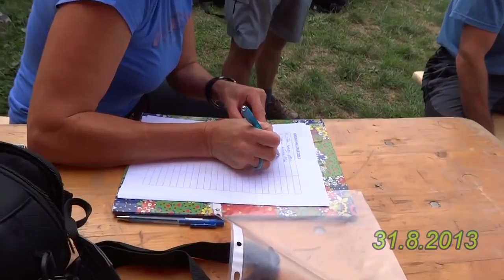Green Challenge - Zeleni izziv 2013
Tradicionalno tekmovanje jadralnih padalcev v teku oziroma hoji v hrib z vso jadralno padalsko opremo in polet s padalom v dolino, kjer je treba pristati čim bližje cilju.